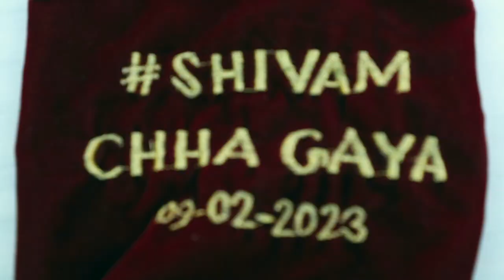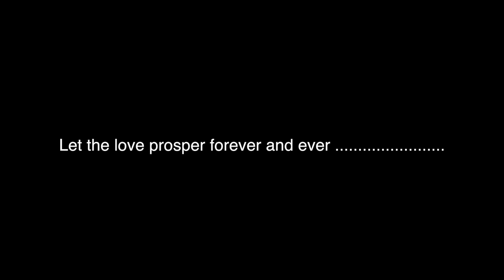ONE DAY EDIT of ShivamCHHAgaya Wedding Functions!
We all relived the best moments of all the wedding functions on the final day, the Wedding day. One hell of a roller coaster ride concluded in the best wayyy!